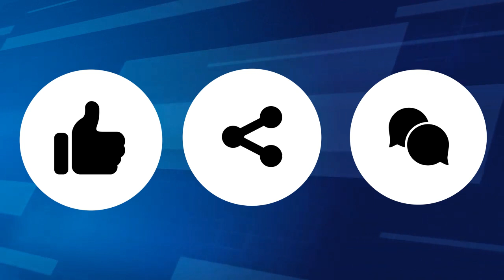OMNIVERSE NO HA TERMINADO y te digo POR QUÉ | Ben 10 Omniverse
▼ ¡NUEVO VÍDEO! ▼
Luego de analizar a detalle (muy simple) y de ver que realmente quiero que regrese Omniverse, traté de hilar los hilos para llegar a una resolución, la que en sencillas palabras serían que Ben 10 prime existe en paralelo (gracias a multiversos) con Ben 10 Reboot. Gracias al Crossover Nexus, Di tío y Pizza Eve. (Steven Universe, TTGO, OK.KO Y Tio Grandpa).
Ben 10 es de las series favoritas de todos (o la gran mayoría).
Teoría sobre Ben 10 Prime que sigue "existiendo".

✑  RoVin